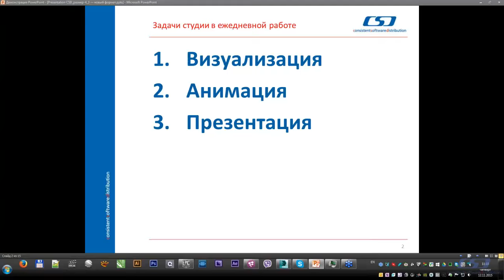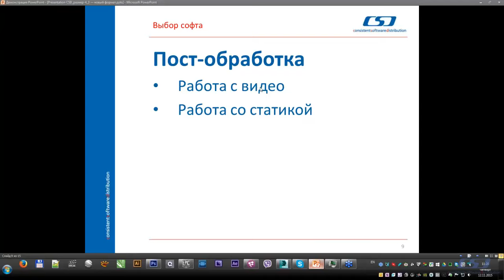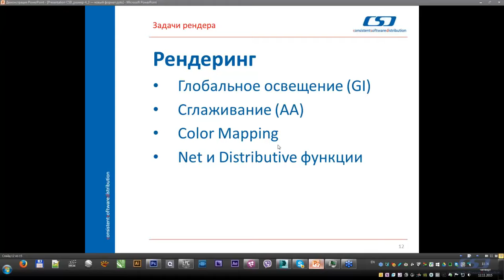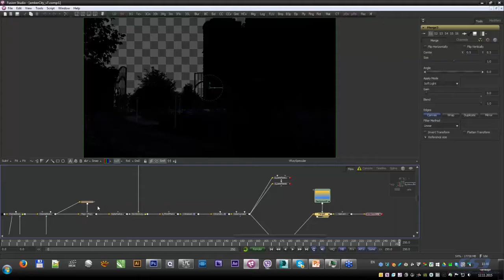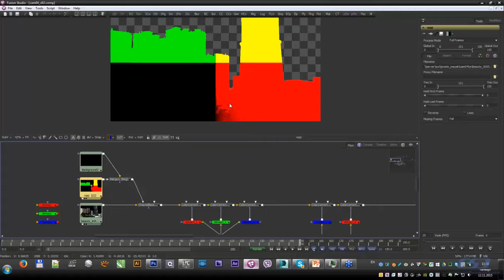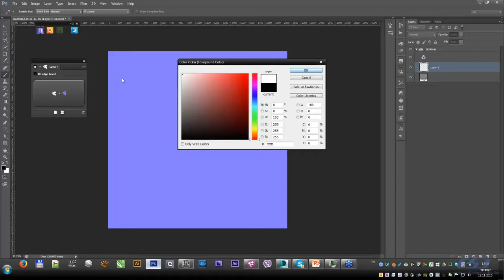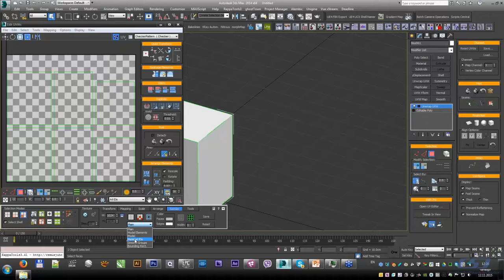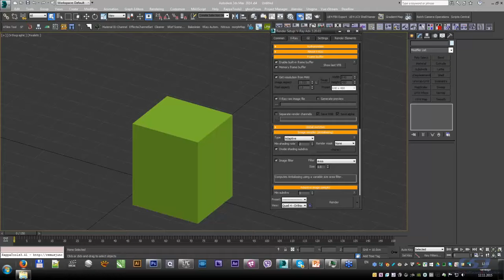Вебинар «V-Ray 3 2 для 3ds Max главный калибр студии компьютерной графики»